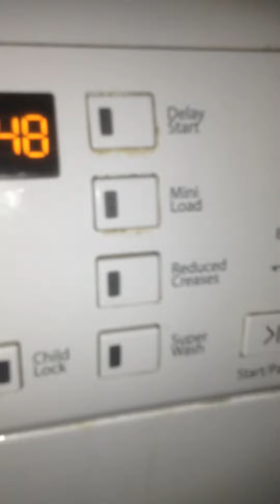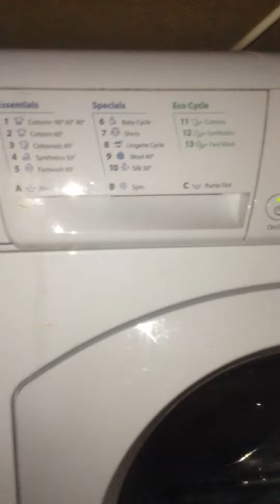My Old Hotpoint Aquarius 7kg WMF720P Washing Machine Distributing and Spinning on Coloureds 40c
This was the final video just before my Auntie took care of this Machine in her Garage while my Old Hotpoint 9536W came in place for 6 and a half months.